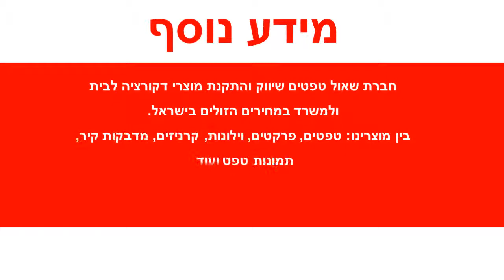טפט גבעול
הטפטים מיוצרים על נייר איכותי במיוחד,מידות הגליל : רוחב : 0.53 ס"מ אורך : 10 מטר רץטפטים באיכות גבוהה מאוד מתאימים לחיפוי קירות בסטייל : בבית,בחדרי שינה,בחדר עבודה,משרדים וכדומה. הדבקת טפטים משדרגת משמעותית כל חלל , מוסיפה ססגוניות , צבע , חום ושיק.ניקיון הטפטים מתבצע באמצעות מגבון לח.הזמנה מיוחדת של טפטים לא ניתנת לביטול או להחזרה .עלולים לחול שינויי גוונים קלים בין המוצר המופיע באתר למוצר בפועל בשל שינויי רזולוציות מסכים .המחיר אינו כולל שירותי הדבקה .ניתן לקבל שירותי הדבקה מקצועיים בתוספת תשלום .